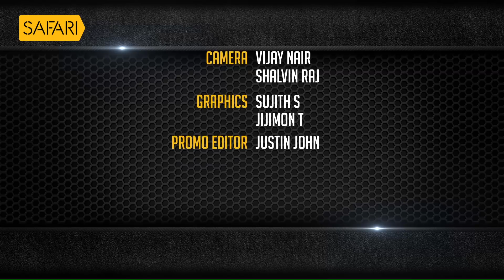Major Ravi 04 | Charithram Enniloode | Safari TV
Major Ravi 04 | Charithram Enniloode | SafariTV

|| ANTI-PIRACY WARNING ||